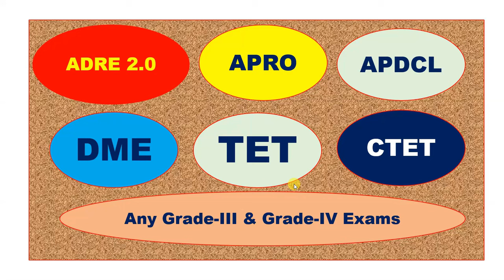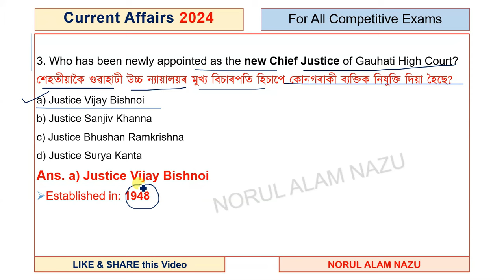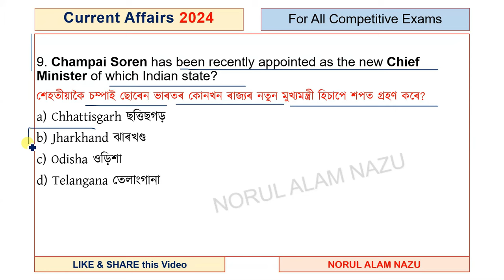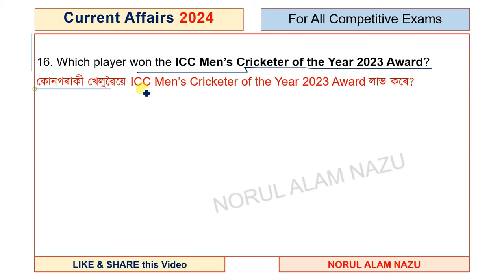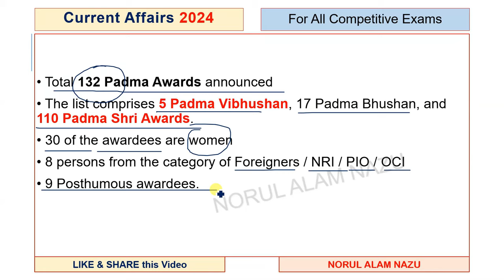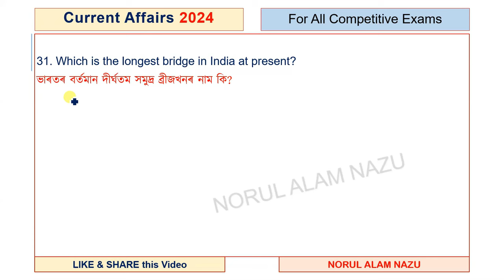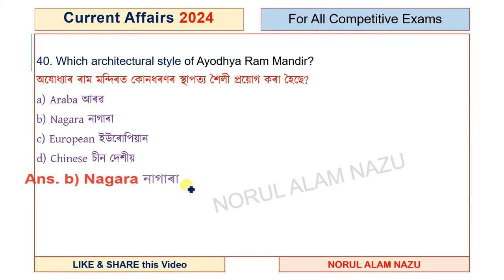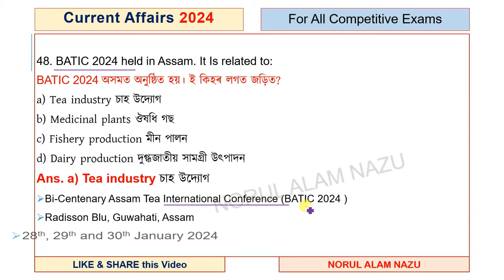CURRENT AFFAIRS 2024 for ADRE 2.0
GK
General Knowledge

Grade3 Exam
Grade4 Exam
TET
CTET
Assam Police
Apro

ধন্যবাদেৰে,
Norul Alam